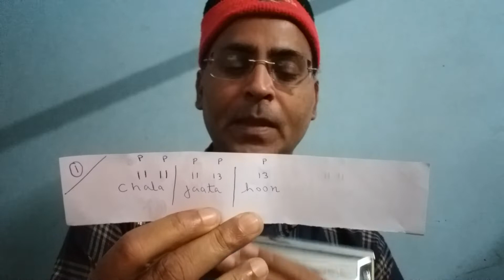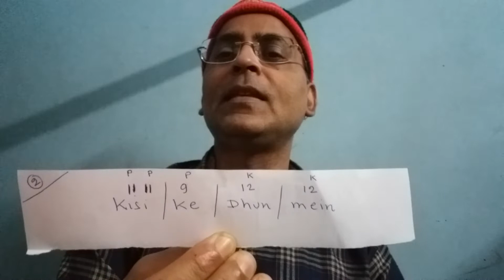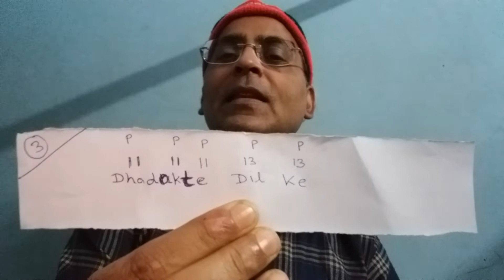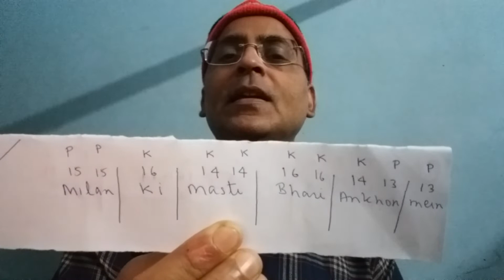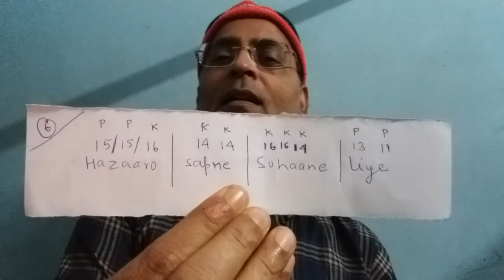Learn Mouth organ song/ for beginners/Kishore kumar evergreen song on harmonica / lesson in hindi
Mouth organ song lesson for beginners/ how to play s superhit song on harmonica/ Chala jaata hoon on harmonica / lesson in hindi